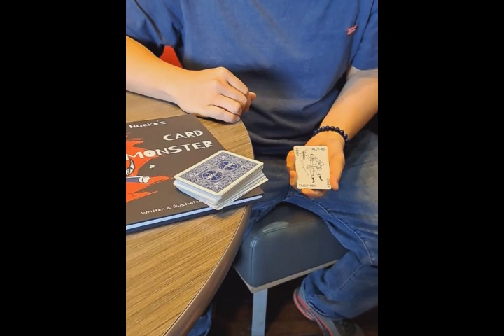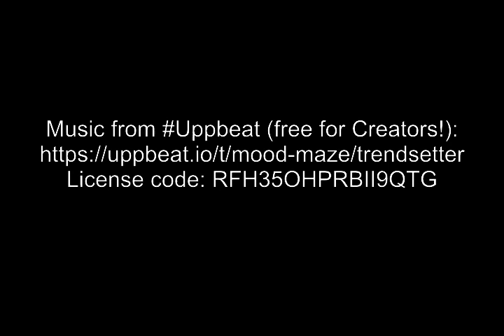Any Card Called For - A One-Handed Challenge (p. 39 in Card Monster)